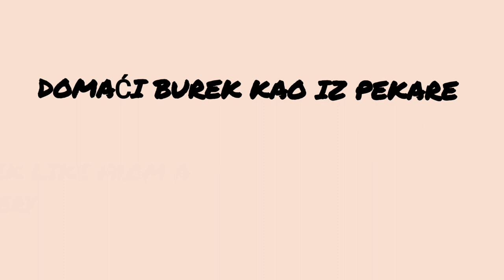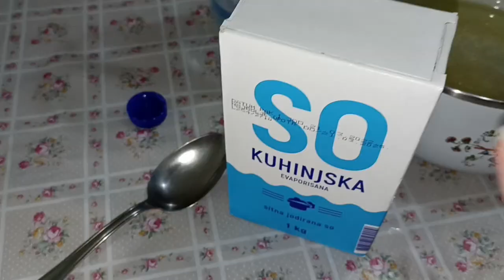Domaći burek sa sirom kao iz pekare / burek like from a bakery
Hvala vam mnogo na gledanju, ako imate neka pitanja ili sugestije slobodno mi pišite 👇

Recept za domaći burek sa sirom, pečen u rerni, a ukusan i hrskav kao iz pekare! 🧑‍🍳
(Ukoliko vam sir nije dovoljno slan, prilikom ređanja u tepsiju, dodatno posolite po ukusu.)

Recipe for homemade burek with cheese, baked in the oven, and delicious and crispy as from a bakery!  💕
(If the cheese is not salty enough, add salt to taste when arranging it in the pan.)

Házi készítésű sajtos burek receptje, sütőben sülve, finom és ropogós, mint a pékségből!  🧑‍🍳
(Ha a sajt nem elég sós, a serpenyőbe rendezve ízlés szerint sózzuk.)

Рецепт за домашен бурек со сирење, печен во рерна, а вкусен и крцкав како од пекара!
(Доколку сирењето не е доволно солено, посолете го по вкус кога го редите во тавата.)

🧑‍🍳 Pripremite jednostavno, brzo, lako za celu porodicu, a veoma ukusno.

For more recipe 👇

⭐ HEALTHY MINCED MEAT with a lots of vegetables / Recept za FAŠIR na zdrav način sa puno povrća